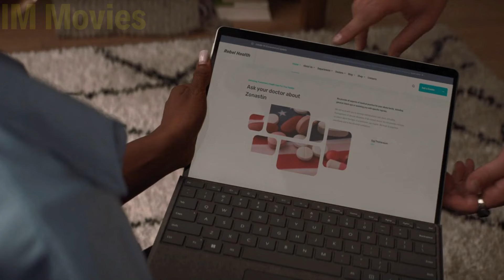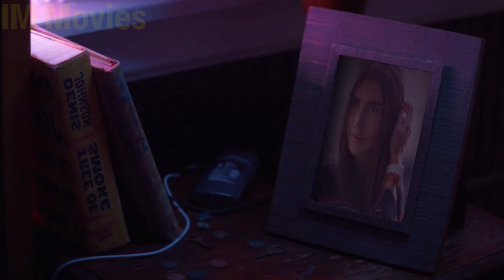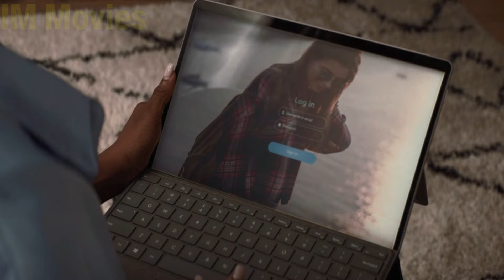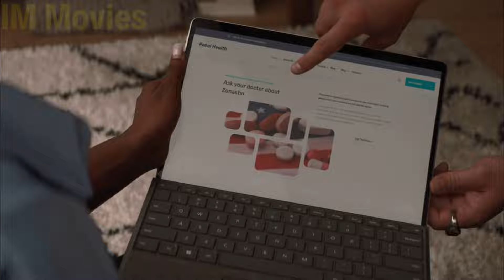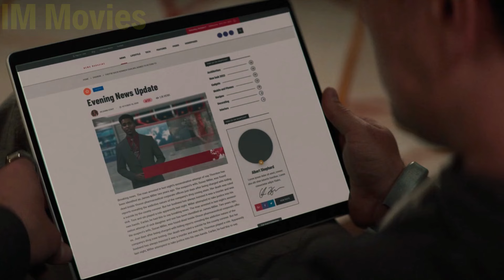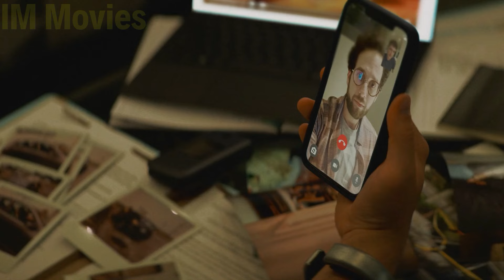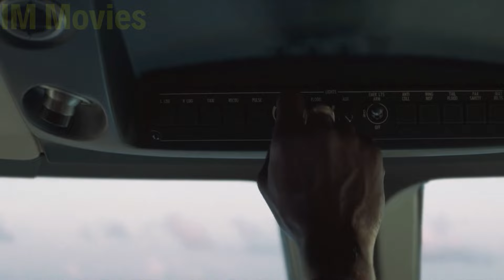This Boy Become a Hero Using a Time Travel Ring but Dark Things Holds and He's Better Off Without It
This movie explores how a blogger uses a secret time-travel ring to investigate one of the biggest pharmaceutical companies, exposing their lethally addictive drugs and their other dirty secrets. Well, this guy didn’t just decide to expose this company out of the blue, there is a back story!